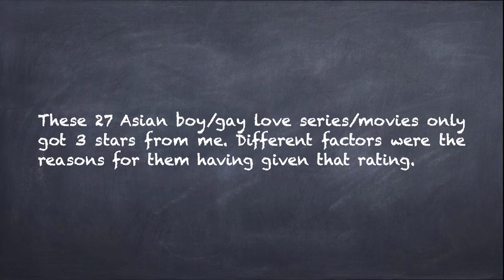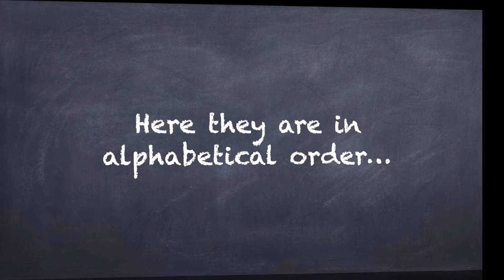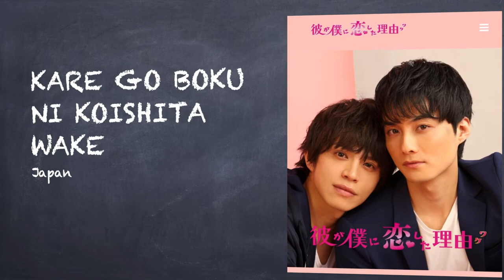27 Asian Boy/Gay Love Series/Movies with 3-Star Rating (August 17 to December 31, 2020)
These 27 Asian boy/gay love series/movies got a 3-star rating. It does not mean that they are not good. Actually, they should be commended for coming up with such series/movies. They were not at par with those that got 4 and 5-star ratings. Some aspects were wanting while some were too good to be true. They were watched from August 27 to December 31, 2020. They do not necessarily originally shown in 2020. Some were released years back.